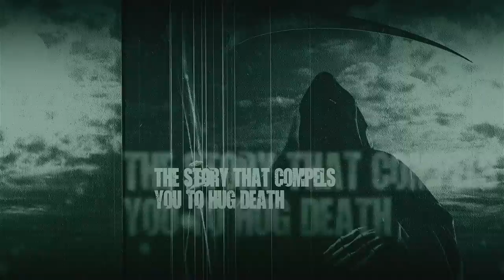The Coin by Sandeep Sharma | Official Trailer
You may not be ready
But he'll make you hear the story!
The story of utmost brutality
The story of his own life!
The story that compels you to hug death
But he’ll not murder you soon
He’ll torture, till the moment he proves his point!
From the author of heart wrenching stories
Comes yet another thrilling tale...
Are you ready to face the Brutal side of
The Coin.